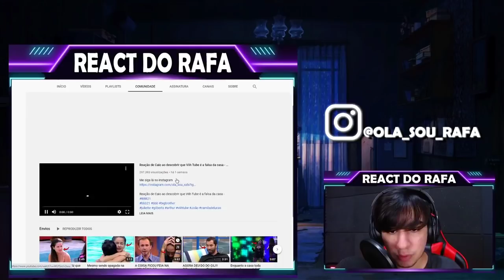Após se sentir aliviada com a eliminação de Gilberto, Juliette choca ao revelar isso...